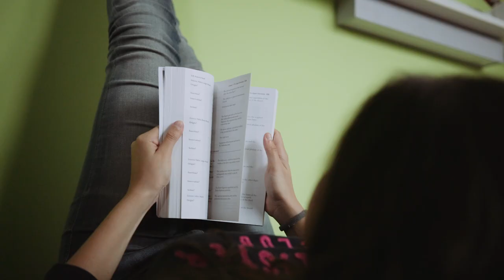Medical University of Lodz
Promotional video for MUL's  Division of Studies in English.